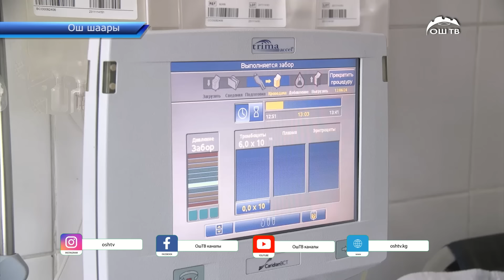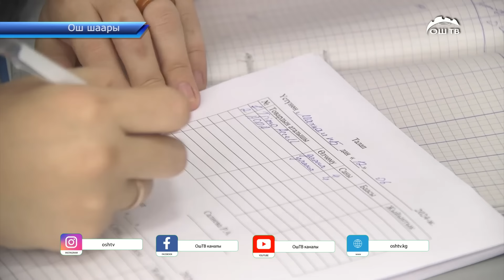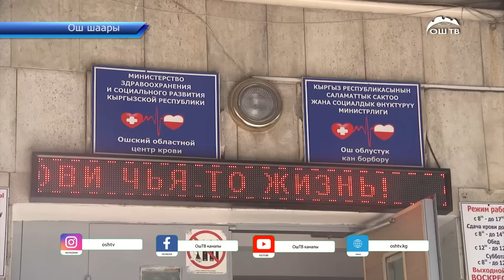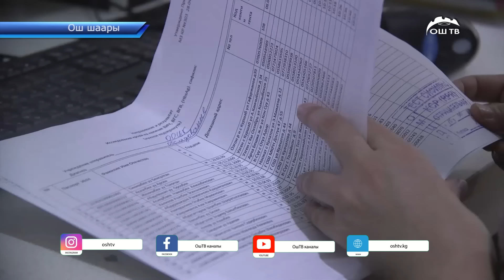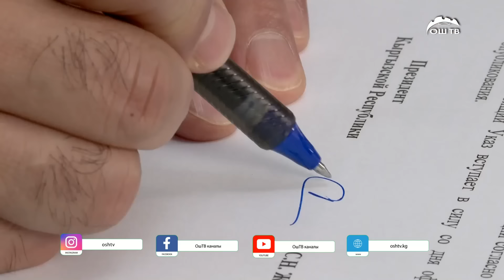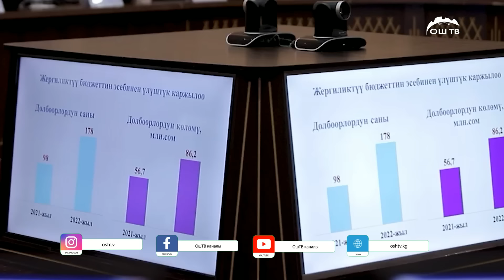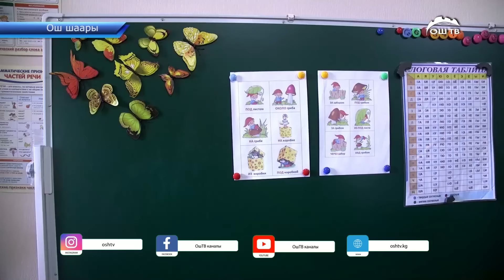Кечки ЖАҢЫЛЫКТАР топтому 12.06.2024